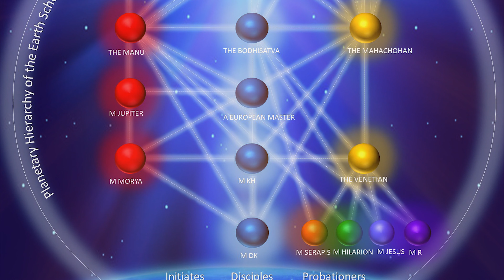Bodhisattva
Guided Bodhisattva Meditation by Michael Robbins

Bodhisattva - One who has reached enlightenment but forgoes their immediate nirvana for the sake of helping others who are still on the wheel of samsara.